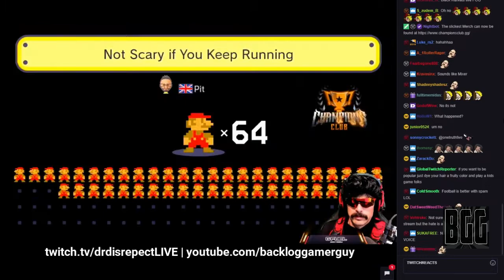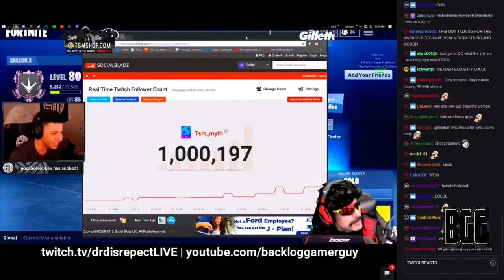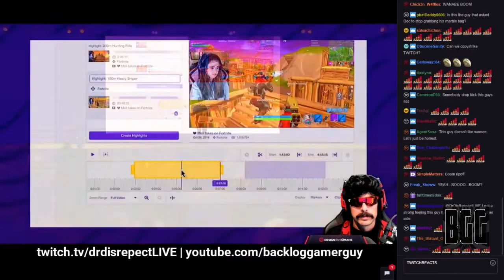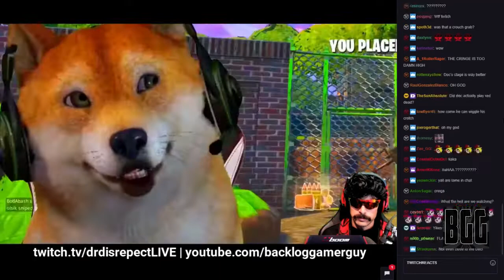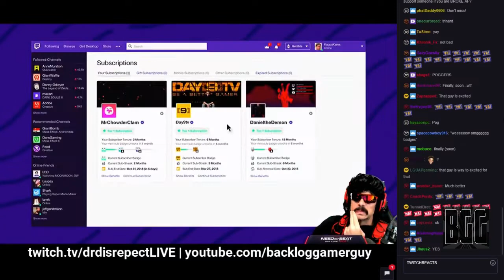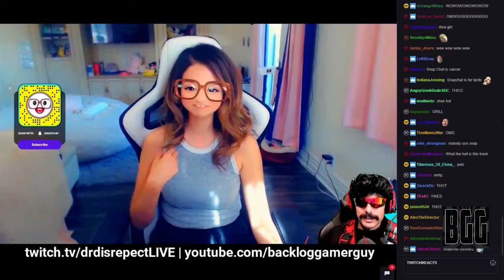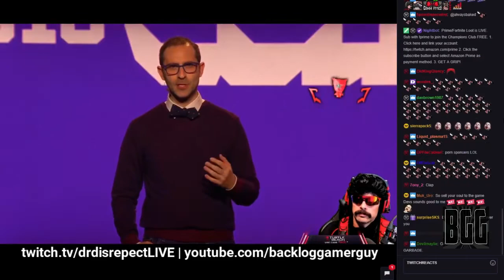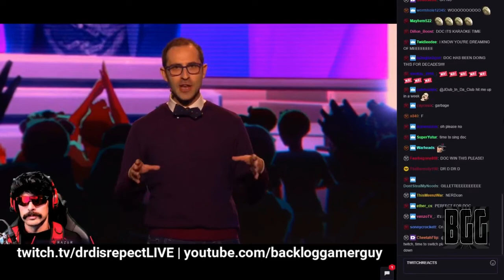DrDisRepect REACTING to TwitchCON 2018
---★Welcome to my Gaming and Variety channel - Thanks for checking it out!★

▸Be nice / play nice
▸Don't be a Troll (If my patience runs thin, you might get timed-out)
▸No posting links (ask first)
▸No Hints / Tips / Spoilers / Back-seating (unless i ask for it)

★F.A.Q.★

➜Q: What is this channel all about?
⚊A: I love collecting games but never have a ton of time to play any. I
end up stashing them away and then forgetting I own them - Like a hoarder!
One day I decided to start this channel up and my goal is to ultimately
play every game I own live on stream or at least upload a video of it.

So being the gaming-collecting-hoarder-junkie that I am, created this channel
and named it  BacklogGamerGuy

Fitting, don't you think?

➜Q: What gaming  platforms do you play on?
⚊A:  PC, PS4, XBOX1, SWITCH

➜Q: Which game(s) are your favorite?
⚊A: I have a wide interest in many gaming genres. Mostly you will
see me playing  RPGs, RTS and Platformers but have been known to try
anything as long as I am having fun.

➜Q: When do you stream or post videos on Youtube?
⚊A: Currently I have no set schedule due to a random work
hours. Hopefully in the near future I can get really consistent.
For now, I just stream / post videos when I have time.

★ENJOY YOUR STAY - THANKS FOR SUPPORTING ME!★